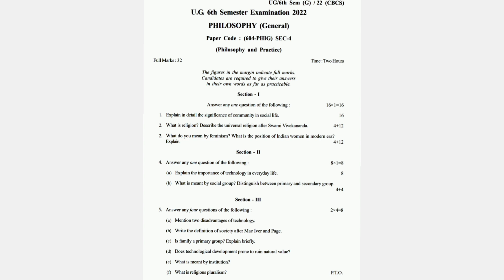Philosophy General Sec-4 Question Paper U. G 6th Semester examination 2022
Philosophy General Sec-4 Question Paper U. G 6th Semester examination 2022 university Gour banga